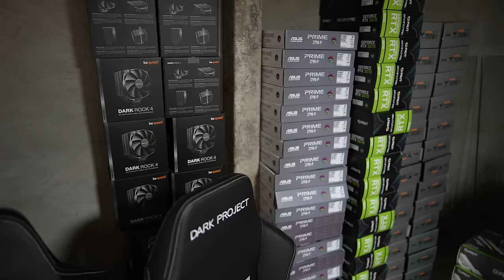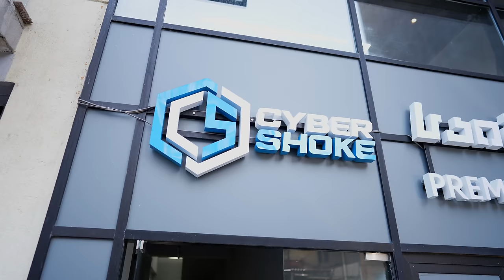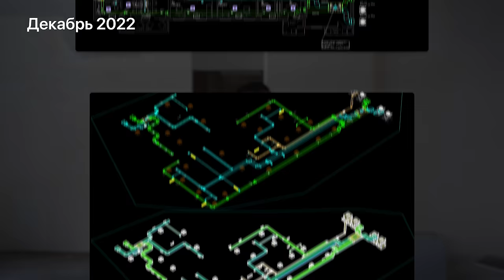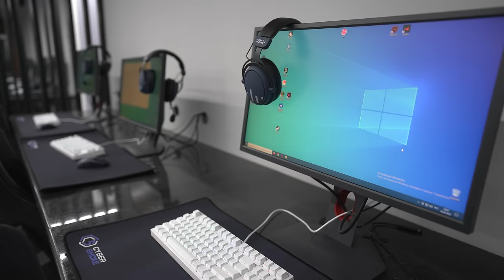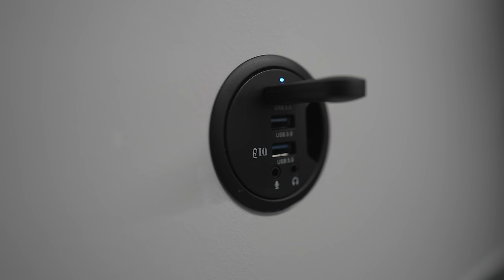⚡ МЫ ОТКРЫЛИ КИБЕРКЛУБ ЗА 500.000$